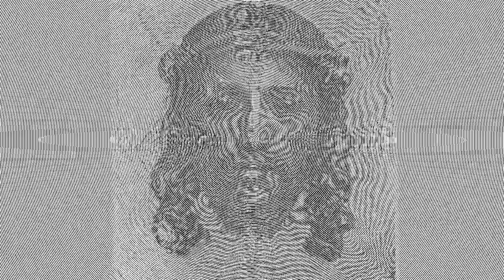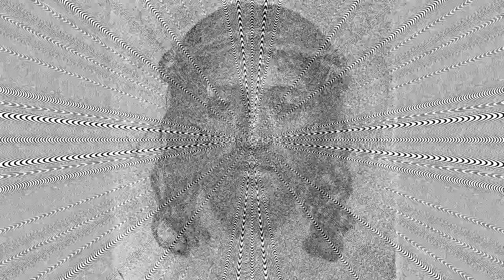Deliquescent Jesus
Claude Mellan (1598 – 1688) was a French draughtsman, engraver, and painter. His most famous artwork is “Sudarium of Saint Veronica” from 1649. Mellan created it from a single spiralling line that starts at the tip of Jesus's nose. In the video, an Archimedean spiral is superimposed, whose size is slowly reduced. Exciting so-called Moiré patterns appear in thousands of variants.
“I Shall Be Released” from Bob Dylan performed by Crizshmoan 1993.